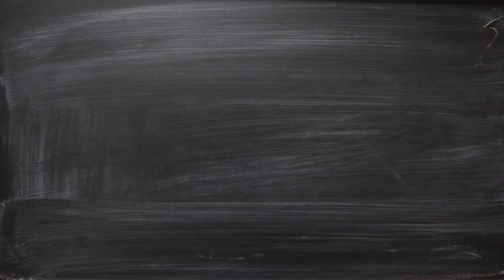Kroegpraat: het mooie van Dordt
In deze aflevering van Dordtse Koppen vragen Thomas, Mignon en Juno aan elkaar wat zij zo mooi vinden van Dordt.
Dit is een item uit aflevering 56 van Dordtse Koppen.